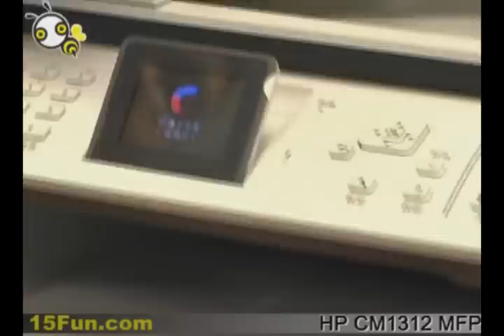HP CM1312 MFP-中小企業省錢法寶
HP CM1312 MFP